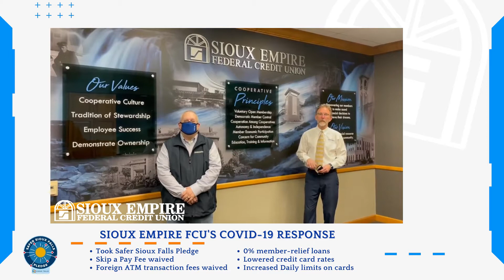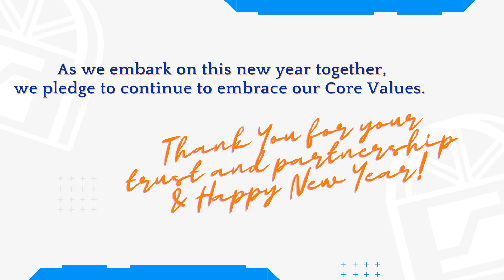SEFCU moves from 2020 to 2021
SEFCU President, Jeff Jorgensen, and SEFCU Board Chairperson, Paul Buriak II with a look back at meeting the challenges of 2020 and how our Core Values continue to guide us as we embark on a new year.